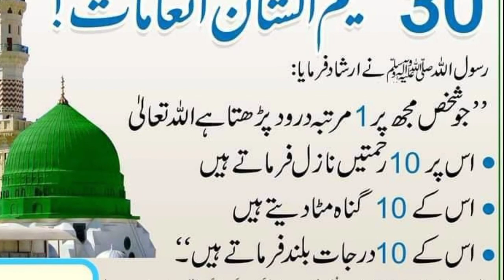30 Azeem shan inamat || Hazrat Muhammad saw ka Farman